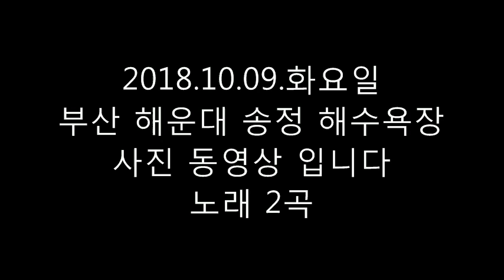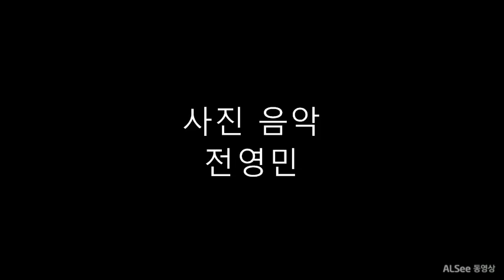사진 동영상2018 10 09 1